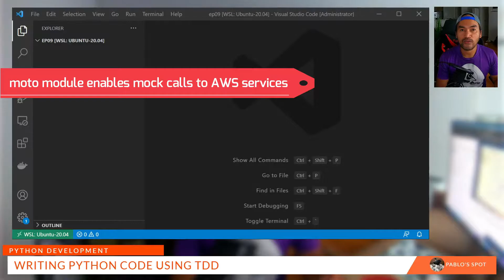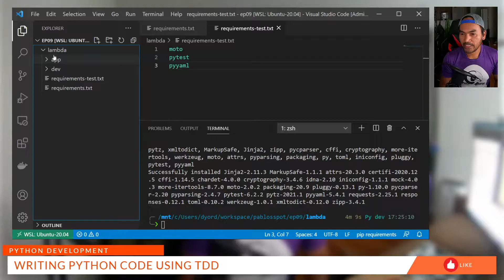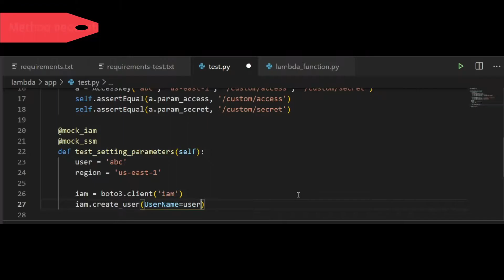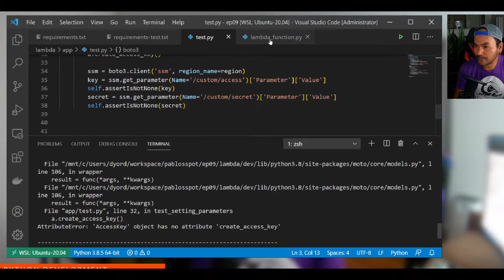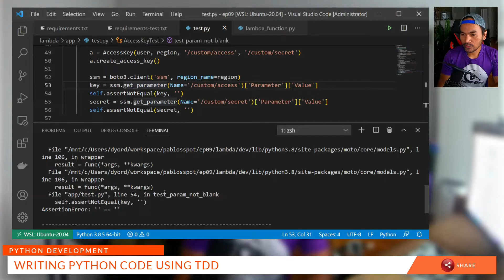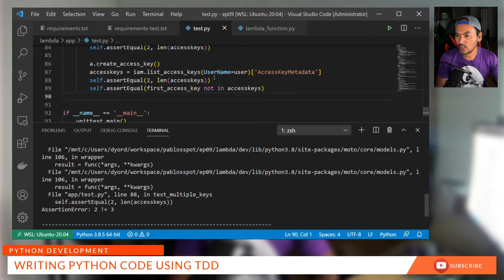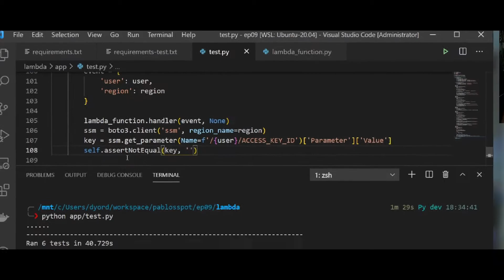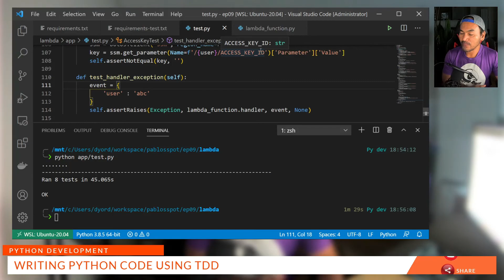How to do Test Driven Development with AWS Lambda Function in Python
This episode shows how to write an AWS Lambda Function in Python following the TDD (Test Driven Development) approach.  This leverages on boto3 python module to allow calls to AWS API and moto to mock the calls to AWS Services.